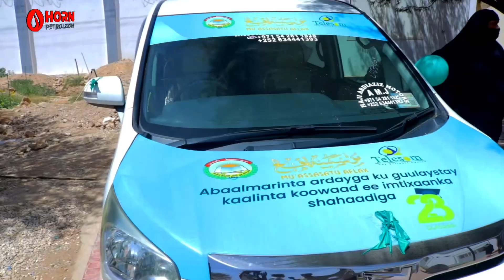Ardeyadii ugu sareysay Qur’aanka oo gaadhi la gudoonsiiyay